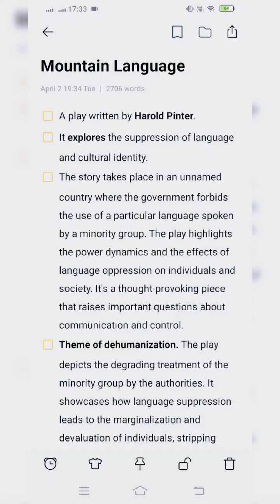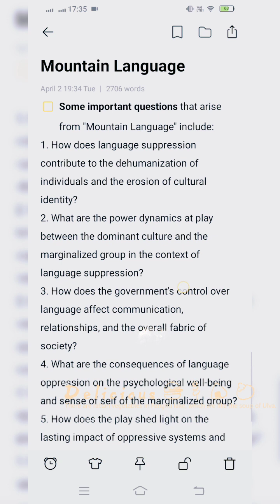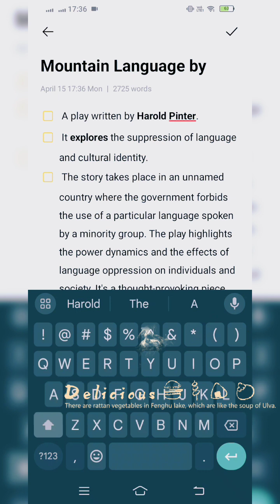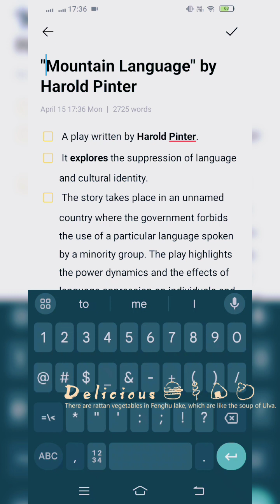Mountain language#key points for exam preparation#british literature